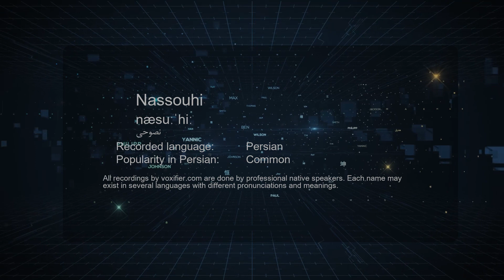How to Pronunce Nassouhi (نصوحی) in Persian (Farsi) - Voxifier.com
This is the Persian (Farsi) pronunciation, gender, and phonetics recording of the name Nassouhi (نصوحی). The same name may exist in other languages with different pronunciations.